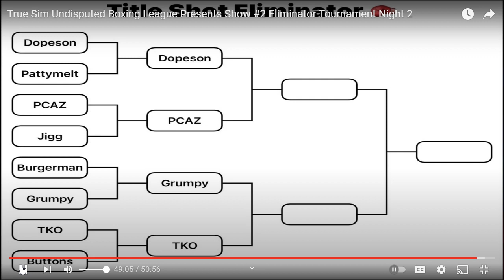True Sim Undisputed Boxing League Presents Show #2 Eliminator Tournament Night 2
This is the second show of our title eliminator. Winner gets 100 dollars cash prize.